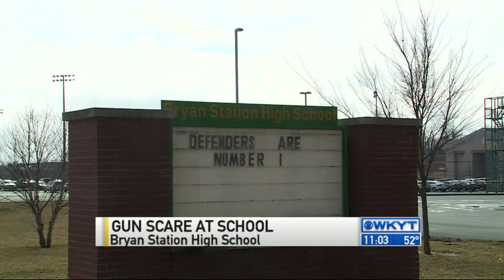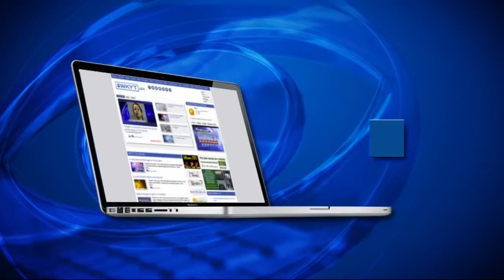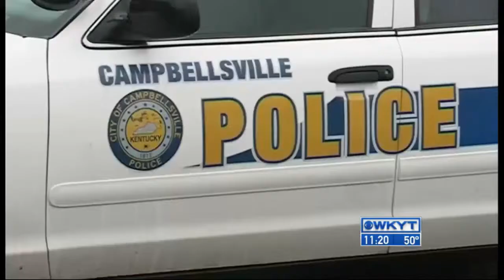WKYT News at 11 PM